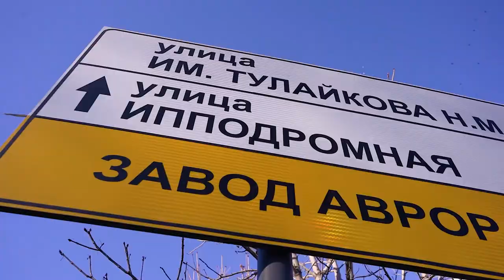Завод АВРОРА, город Саратов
Завод «АВРОРА» представляет собой один из старейших проектов, входящих в группу компаний «АВРОРА». Более 25 лет мы производим фасовочное и упаковочное оборудование для предприятий пищевой, фармацевтической, косметической, ветеринарной, химической и других отраслей промышленности.

Ключевым направлением нашей деятельности является изготовление, монтаж, наладка и обслуживание полуавтоматических и автоматических линий розлива, установок мойки тары, дозирования продукта, укупорки и этикетировки упаковок с готовой продукцией. Оборудование успешно эксплуатируется в составе малых, средних и крупных производственных комплексов наших Заказчиков, ведущих деятельность не только в различных регионах России, но и в странах ближнего зарубежья.